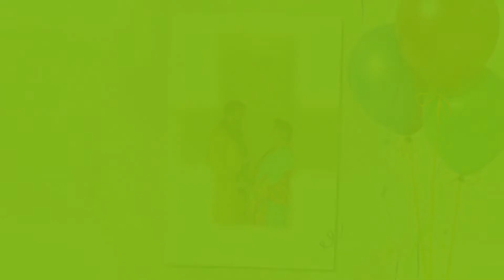May 12, 2022